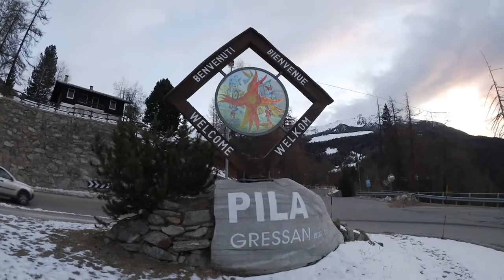Vlog/ ГОРЫ ☆ КАТАЕМСЯ НА ЛЫЖАХ ☆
Просто суперский отдых в горах ♡